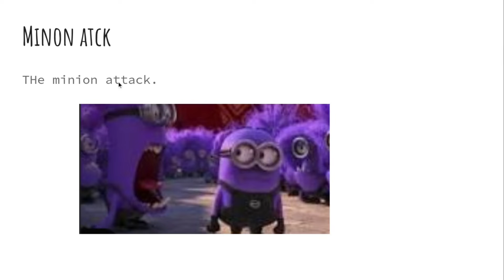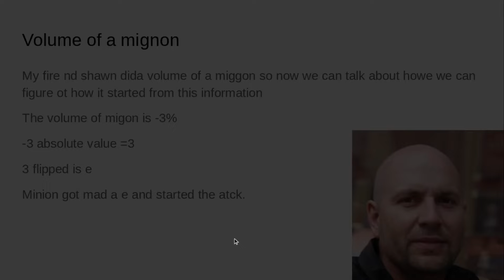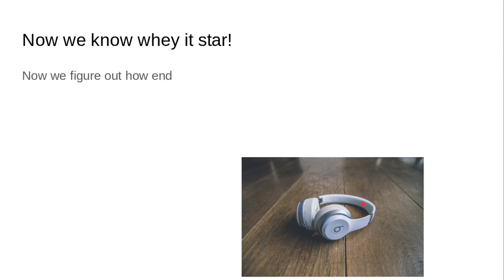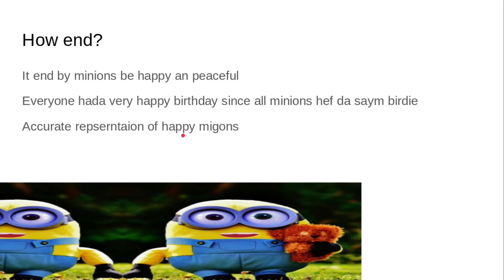The Great Minion Atck of 2012 (TVCANTUTUHTHITTAT #1)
minion atck
the minion attack.

If you don't know waht tvcantutuhthittat is its the very cool and notable things uh that uh happened to happen in two thousand and twelve

8d9s